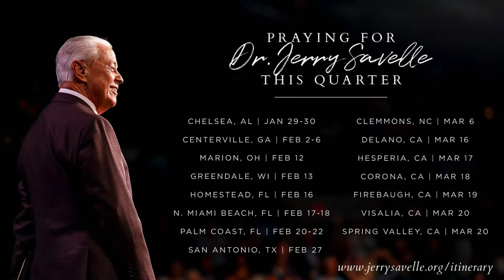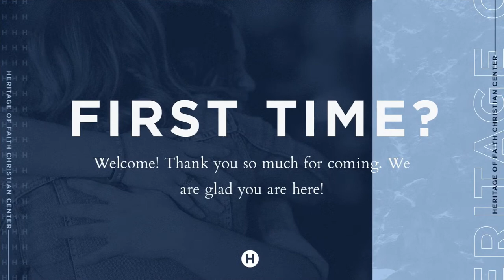01/26/2022 || Pastor Justin Bridges || Wednesday Service || 10am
01/26/2022 || Pastor Justin Bridges || Wednesday Service  || 10am

Heritage of Faith Christian Center
Crowley, TX